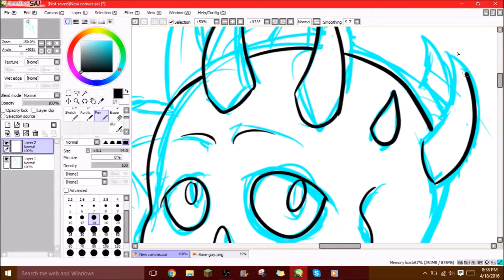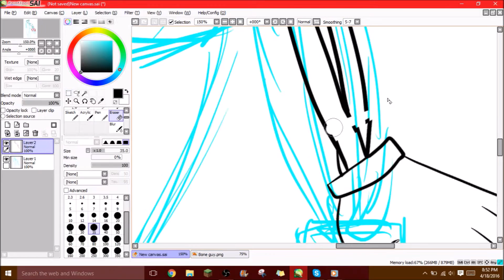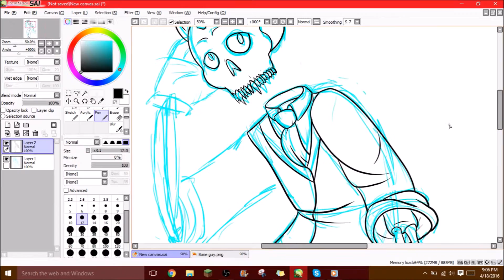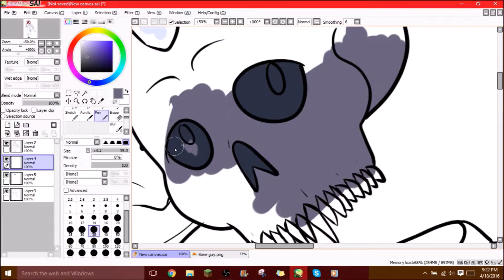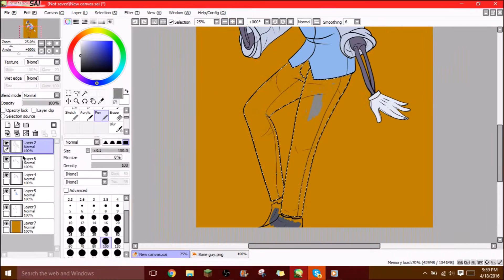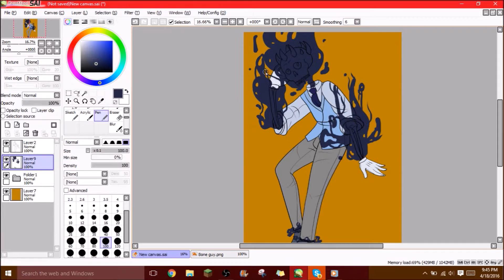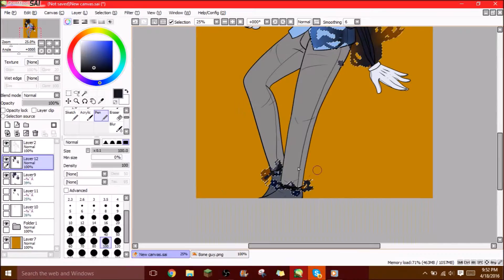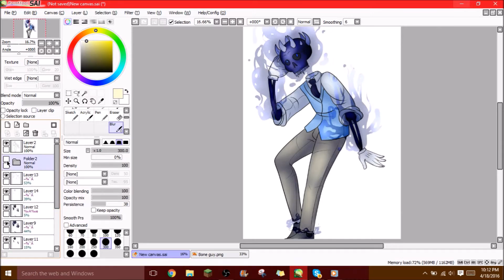Episode 6 - Speed Paint - Lucifuge Rofocale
Where I got the music:
Blue Flame & Green Sky 2013

I will be drawing things for you. But only in an outline, because If you E-Mail me at and tell me which video you Want to color yourself I will send you the file!!! (P.S. I only use PaintTool Sai)
I do accept commissions as long as they are not sexual in any way, shape, or form. (Once again I will not color them unless you really want me to)

Youtube Accounts:
Toreo 777 (Gaming)
Spaz Monster (Art)